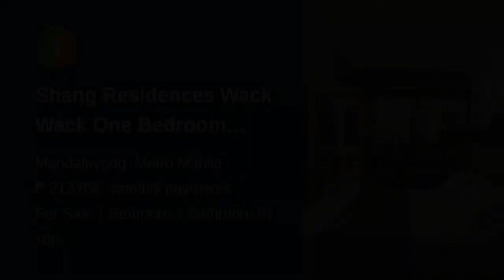Shang Residences Wack Wack One Bedroom Condominium Unit For Sale in Ma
Number of Bedrooms: 1
Number of Bathrooms: 1
Unit Size: 81 sqm.
Unit/Floor Number: 24